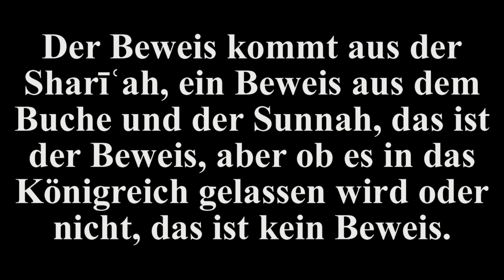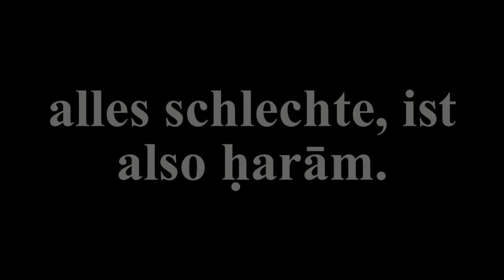Shaykh Al Fawzan: Leute die behaupten, dass Rauchen nur Makruh sei